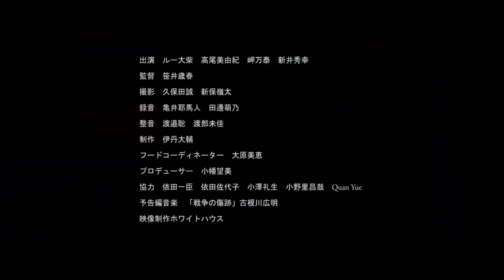「戻る場所はもうない」予告編 監督：笹井歳春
うえだ城下町映画祭第15回自主制作映画コンテスト ノミネート作品